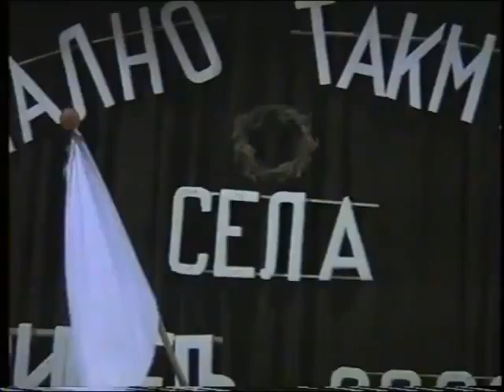8.KUD Luka iz Luke - Regionalno takmičenje sela Krivelj 2003.